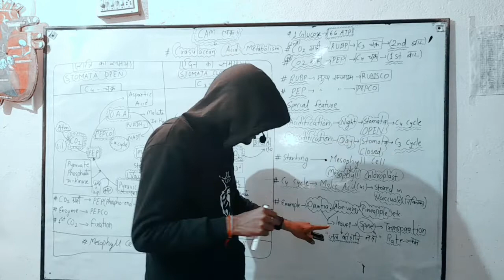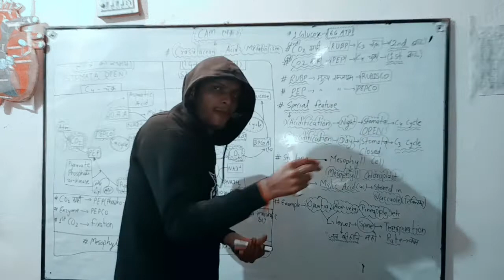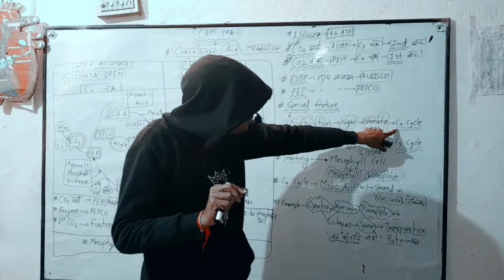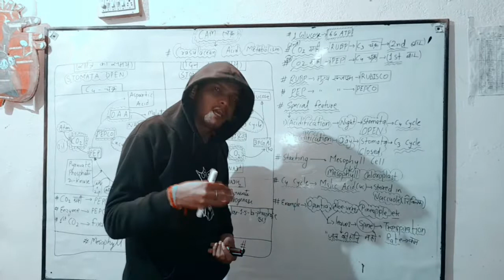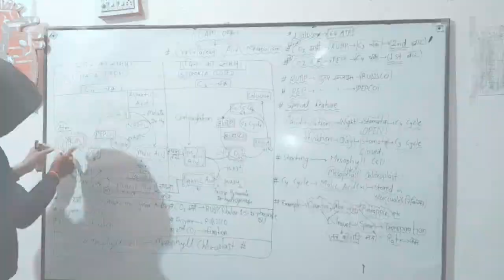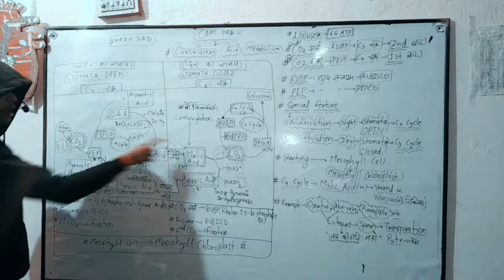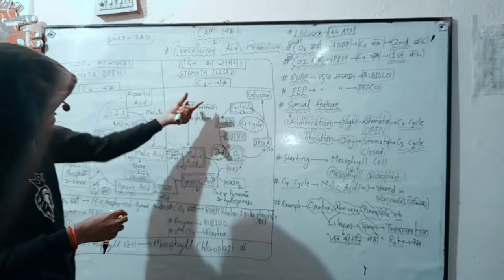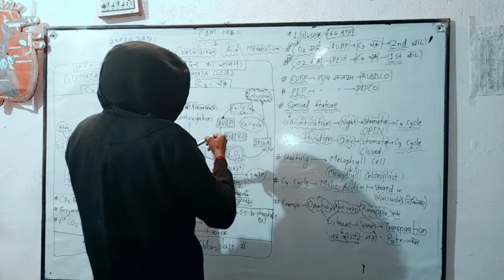CAM cycle#Crasulacean Acid Metabolism#Stomata Open and Close#Night Stomata Open#66ATP#Acidification